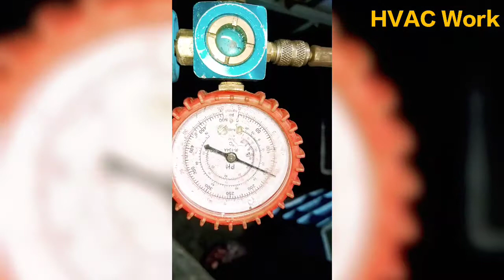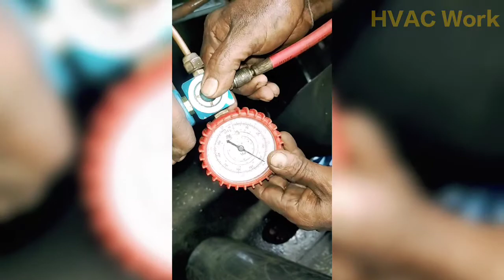Chilton processing industrial chiller cooler leakage brazing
chilton processing industrial chiller was leakage from lowside cooler internal copper tube is leaking

now we brazing the copper pipe line and n2 gas pressure test

please support 🙏